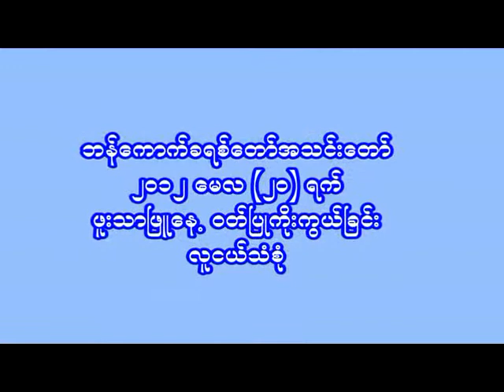Youth HD - 20 May 2012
Bangkok Christ Church